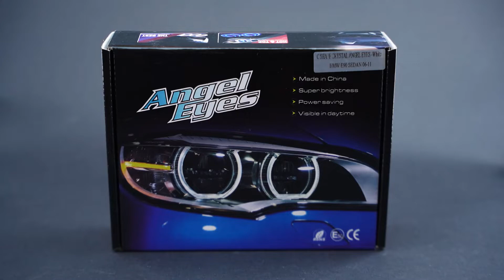C Shape Crystal Angel EYES White BMW E90 SEDAN 06-11 | TTAUTOSPEED